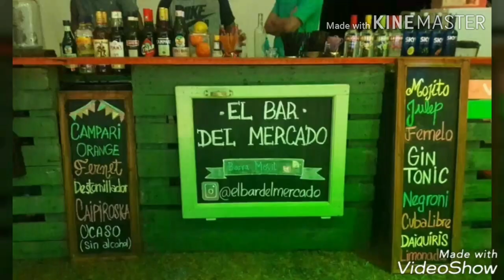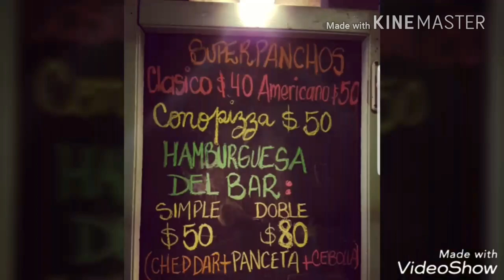EL BAR DEL MERCADO